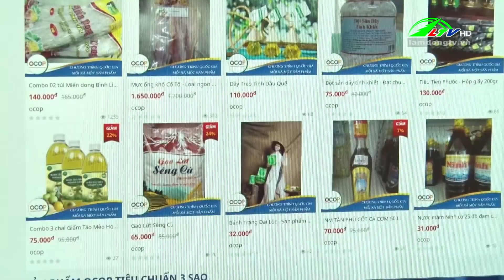Duy trì, nâng cấp chất lượng sản phẩm OCOP 3-5 Sao và cơ chế kinh phí cho chương trình này